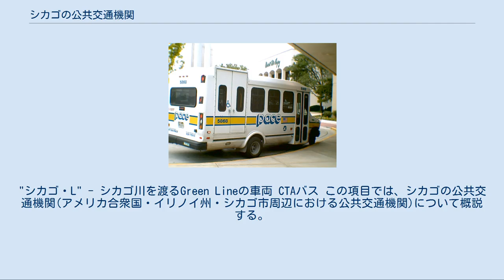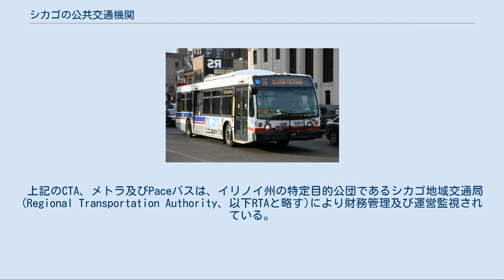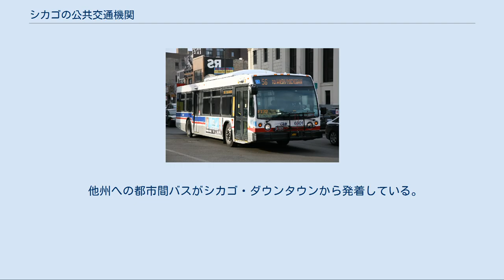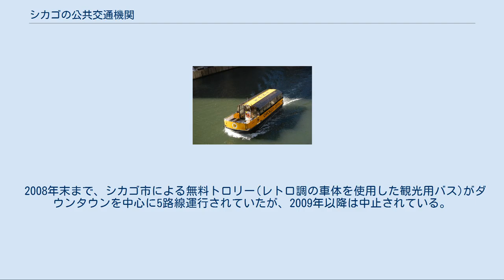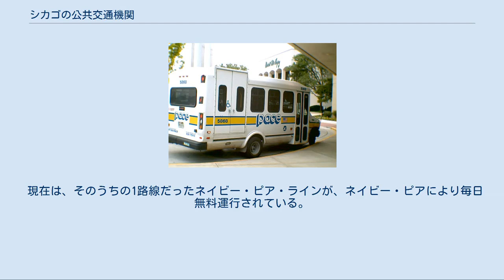シカゴの公共交通機関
"シカゴ・L" - シカゴ川を渡るGreen Lineの車両 CTAバス この項目では、シカゴの公共交通機関(アメリカ合衆国・イリノイ州・シカゴ市周辺における公共交通機関)について概説する。
 詳細は「シカゴ交通局」を参照 シカゴ交通局(Chicago Transit Authority, 以下CTAと略す)は、主にシカゴ・ダウンタウン地域において、全米第2位の規模の公共交通システムを運営している(最大はニューヨークのMTA)。
24時間運行であり、平日の平均利用人数は約160万人にのぼる。
 バス事業と鉄道事業(地下鉄及び高架鉄道)の概要は以下の通り。
(2009年7月現在) シカゴの2つの主要国際空港には"シカゴ・L"が乗り入れており、ダウンタウンと直結している。
ダウンタウンから、シカゴ・オヘア国際空港へはBlue Lineで約1時間、シカゴ・ミッドウェー国際空港へはOrange Lineで約40分。
 "メトラ" - オギルビー駅に停車するメトラ車両 メトラ(Metra) イリノイ州内の鉄道路線。
11路線と200以上の駅を擁し、シカゴ・ダウンタウンの4つのターミナル駅と州郊外とを結ぶ。
 サウスショアー線 シカゴ・ダウンタウンと隣州のインディアナ州サウスベンドとを結ぶインターアーバン(都市間鉄道)。
イリノイ州の一部でメトラのME線の軌道を利用している。
 このほか、過去（1960年代まで）にはノースショアー線やオーロラ・エルジン線といった複数のインターアーバン路線が高架電車（L）の環状線区間（ループ）まで乗り入れていた。
 Paceバス Pace社が、イリノイ州の6つの郡(Cook, Lake, Will, Kane, McHenry及びDu Page)内の11地区において、240路線のPaceバスを運行している。
 2009年現在、1.75ドルの均一料金(一部例外あり)。
11回回数券(17.50ドル)や各種パス(30日券・60ドルなど)も用意されている。
 CTA・メトラの駅と連絡していることが多い。
CTAのトランジットカード及びシカゴカードはPaceバスでも使用可能。
ただしPaceのPaceカードはCTAでは使用できない。
また、CATの乗り放題パスのうち、7日CTA/Pace乗車券(28ドル)及び30日乗車券(86ドル)はPaceバスでも使用可能。
 CTAバスほどは頻繁に運行しておらず、1日に数本から10数本、20分～1時間に一本程度の運行の路線が主である。
 上記のCTA、メトラ及びPaceバスは、イリノイ州の特定目的公団であるシカゴ地域交通局(Regional Transportation Authority、以下RTAと略す)により財務管理及び運営監視されている。
 RTAのウェブサイトでは、これらの交通機関の乗換検索情報「トリップ・プランナー(Trip Planner)」を提供している。
出発地・目的地の他、オプションで発着日時等の検索条件を入力すると、乗換路線・発着時刻・運賃が表示される。
 アムトラック(Amtrak) 全米をネットワークする鉄道旅客輸送。
中西部に位置するシカゴは、米国の鉄道網の中心として今も重要な位置を占めている。
シカゴ発着路線は以下の通りであり、全てダウンタウンのユニオン駅から発着する。
 他州への都市間バスがシカゴ・ダウンタウンから発着している。
 "Yellow Cab タクシー" 初乗り料金2.25ドル、1/9マイル(約179m)まで。
その後1/9マイル毎に20セント加算。
また、36秒の経過時間毎に20セント加算。
他に、以下の追加チャージが課される。
 料金の目安として、ダウンタウン中心のState StreetとMadison Streetの交差点(シカゴ市の住所表示の起点)からタクシーを使用した場合の通常的なメーター料金を掲げる。
 個人タクシーを除いてクレジットカードの受入れが義務付けられているが、実際にはクレジットカード使用は断られることが多い。
なお、会社系のタクシーか個人タクシーかの見分け方は、タクシーのロゴの他、車内の前後に透明な仕切り板があるかどうか(個人タクシー以外は設置義務あり)で判別できる。
 ダウンタウンでは流しのタクシーも多く、比較的拾いやすい。
主要なタクシー会社は、Yellow Cab、Flash Cabなど。
 2008年末まで、シカゴ市による無料トロリー(レトロ調の車体を使用した観光用バス)がダウンタウンを中心に5...